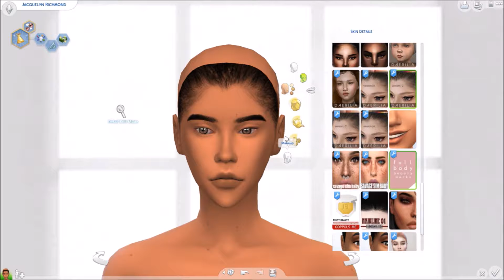The Sims 4 || CAS- Makeover || My Old Sim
Was going through my gallery and found an ugly sim that I created a while ago. I decided to give her a makeover and she turned out so pretty! She's on the gallery if you want to download her!

Want your sims to be featured in my love & hiphop series? Click this link to find out how

SEND ME YOUR SIMS USING THE HASHTAG SimsForQueen in the gallery

♥♥♥FAQ's♥♥♥

20 years old

-Where do you get your CC?
The sims resource or tumblr

-Can you upload mods folder?
I cannot, sorry!

-Origin ID?
Brebre12 (Search with CC on to find me easily!!)

-Recording Software?
OBS or Bandicam

-Video editor?
Windows movie maker or Sony movie studio

-How do you create your thumbnails?
Pizap.com or picmonkey

-Computer Specs?
They're listed in my ABOUT ME section of my channel

If you have any fun Sims 4 challenges you want to see me do, feel free to request them below!